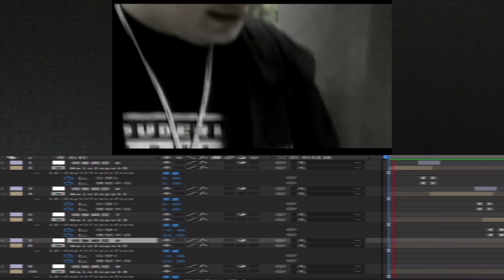ABN - Algemeen Beskaafd Nederlandz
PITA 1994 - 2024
Album: ABNormaal
Jaar: 1998